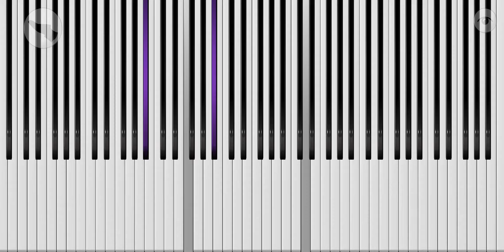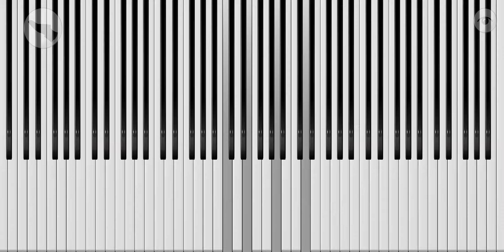Black Swan - BTS (방탄소년단)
Arranged by Chillant